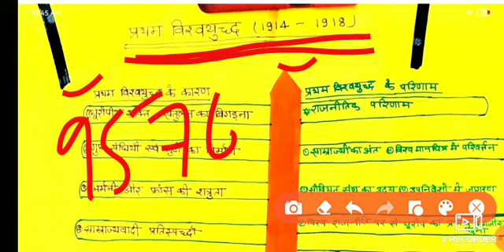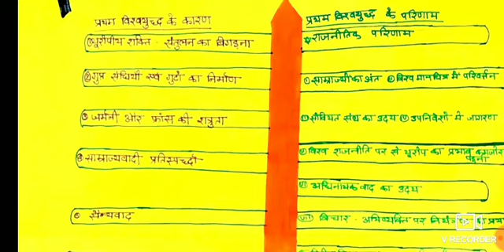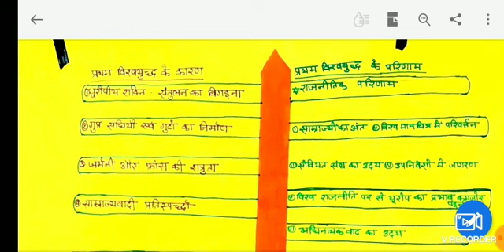History T.L.M. B.Ed.1st year and 2nd Year social science